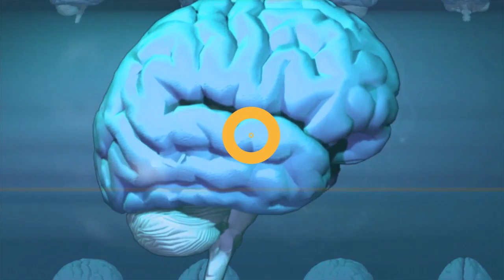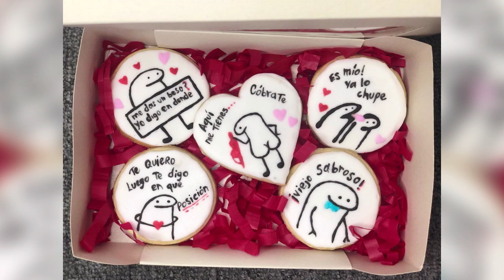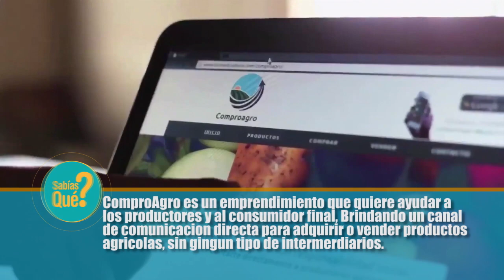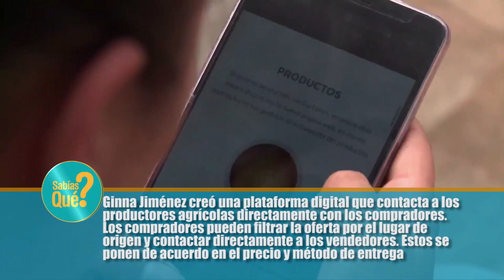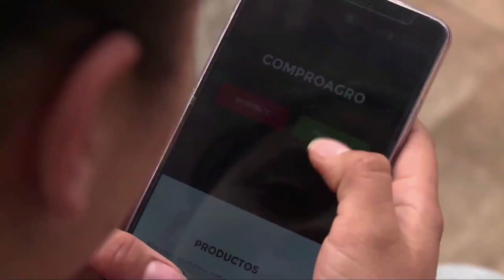20 VIVO HOY 28 JULIO 2022